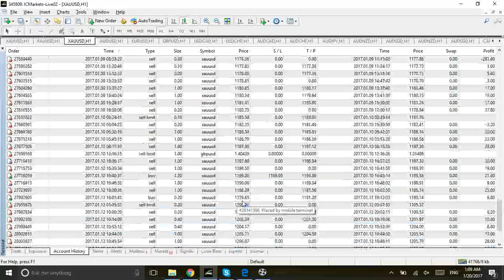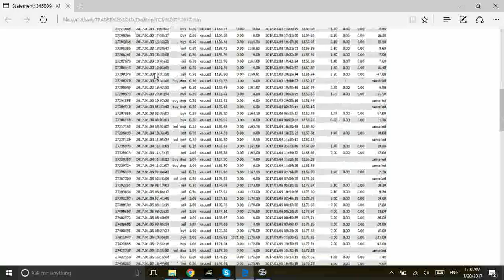hoc forex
GIAO DỊCH VÀNG VIDEO TÀI KHOẢN TRẦN QUỐC MINH 01.2017

Đây là video quay full toàn bộ tài khoản giao dịch của anh Trần Quốc Minh người đứng ra training về phương pháp giao dịch Forex và giao dịch Gold của anh tới mọi người, để mọi người đánh giá được hiệu quả, đây là một trong những tài khoản giao dịch theo các trường phái của anh.

Tài khoản này được nạp từ ngày 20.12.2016 giao dịch cho đến 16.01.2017 đã đạt tỷ lệ lợi nhuận 60% tổng tài khoản, vào đúng dịp lễ Noel và Năm mới. Tài khoản này đã được anh Minh rút toàn bộ tiền về để nghĩ tết nguyên đám sau khi rút 500 usd ra sau 2 ngày.

Nhà đầu tư Forex hoặc một người mới tham gia thị trường muốn học của bất cứ ai, bạn phải coi được lịch sử giao dịch của người đó, nếu người đó không cho bạn coi được vậy đơn giản rằng họ không giao dịch được.

Bất kỳ một trader hay một chuyên gia đào tào giao dịch Forex nào, không đưa ra cho bản được history (còn gọi là lích sử giao dịch) của chính họ thì lấy gì chứng mình rằng họ giao dịch thành công để có thể dạy cho bạn.
CÁM ƠN SỰ TIN TƯỞNG CỦA CÁC HỌC VIÊN ĐÃ DÀNH CHO TÔI!

Skype: quocminhbj